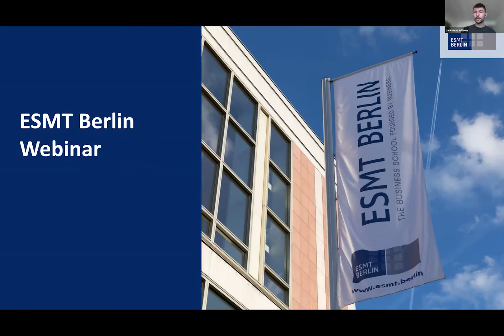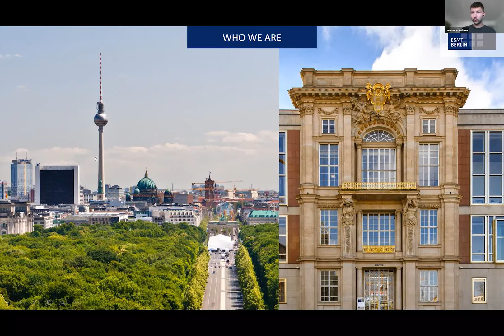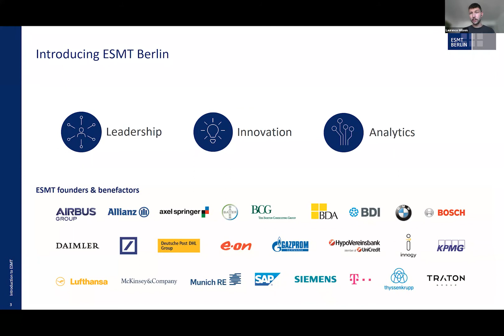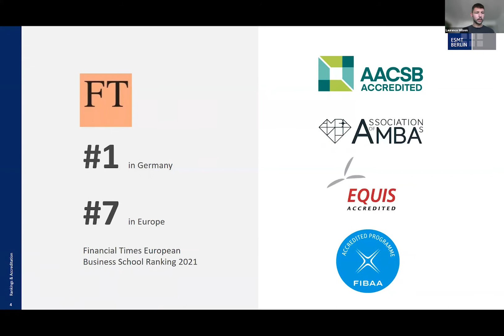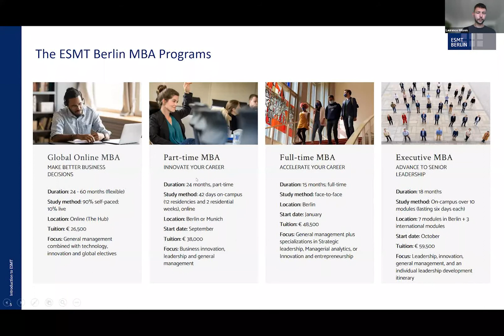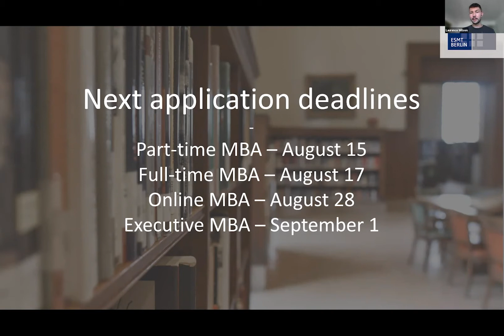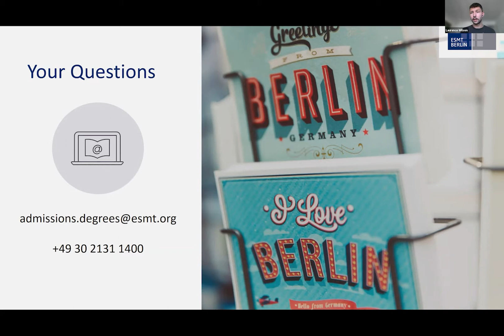ESMT Berlin: Full-time or Part-time MBA, which is right for you?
Watch this webinar and meet full-time and part-time MBA students as we look at the different methods of studying an ESMT. You will learn more about the differences between the two MBA formats and the experience of studying alongside a very international cohort.

ESMT is currently ranked in the Financial Times Business School ranking as the #1 business school in Germany and #7 in Europe.